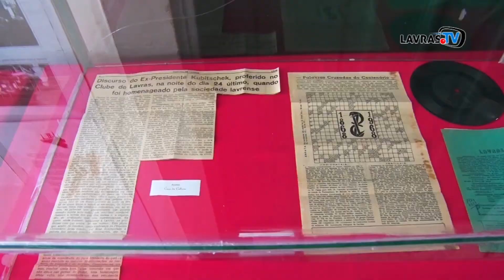JORNAL DA CIDADE - 07/05/2018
Na Edição 430 do Jornal da Cidade tem: Carro invade calçada no centro de Lavras, Enquete vai escolher o show dos 150 anos da Cidade e a Previsão do Tempo para terça-feira.